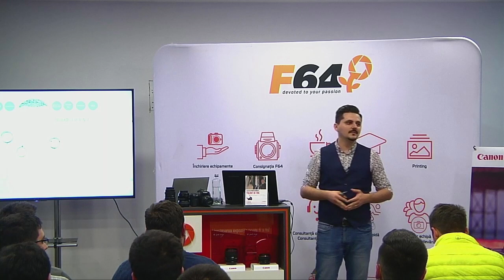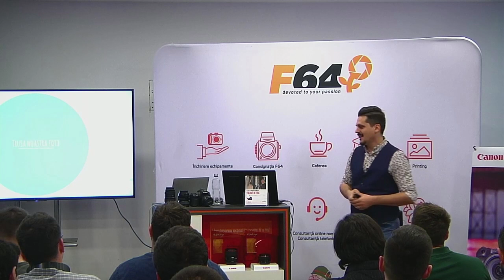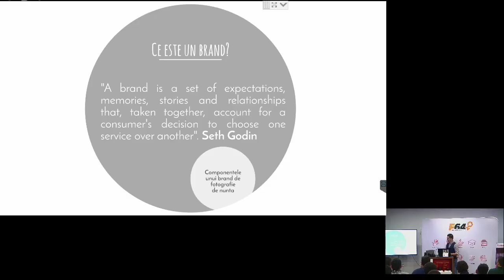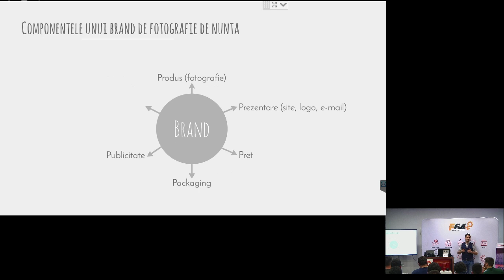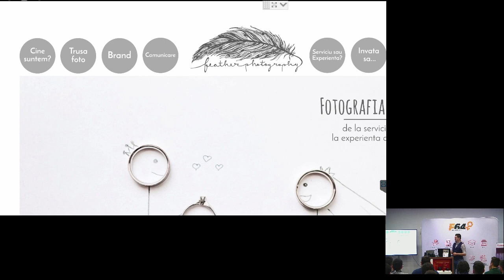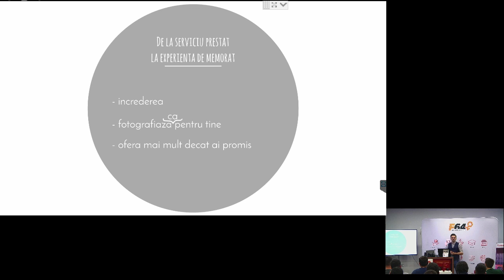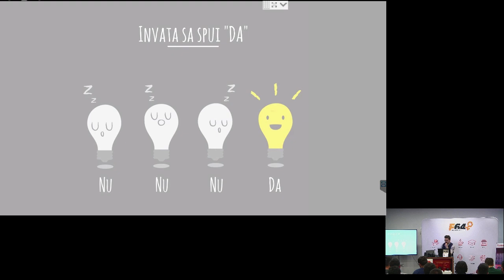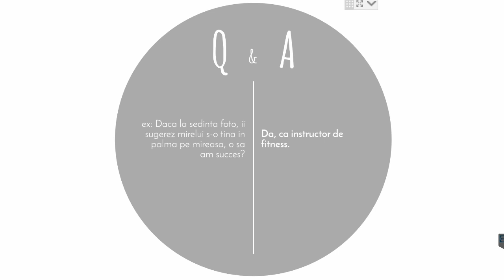Fotografia de nunta alaturi de Feather Photography, in cadrul Canon - Get ready for the season 2019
Pe 20 martie,  în Sala Expozițională F64 (Bd. Unirii 45), Dragoș și Mădălina de la Feather Photography au susținut o prezentare despre fotografia de nuntă, de la serviciul prestat până la experiențe de memorat. Te invităm să îl urmărești!